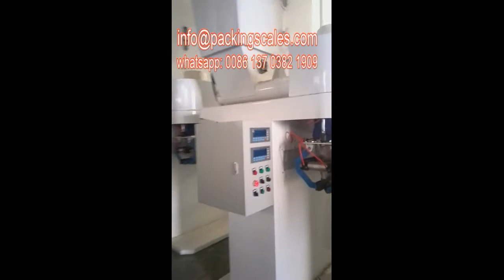50kg bag filling machine